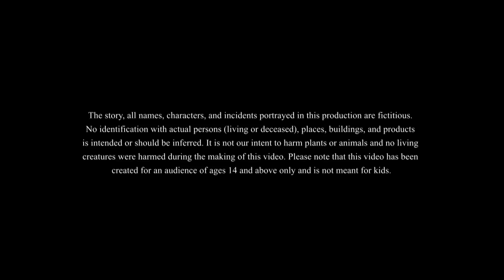सोनार पलोकवाला हंस | Hindi Magical Stories | HINDI KAHANIYA